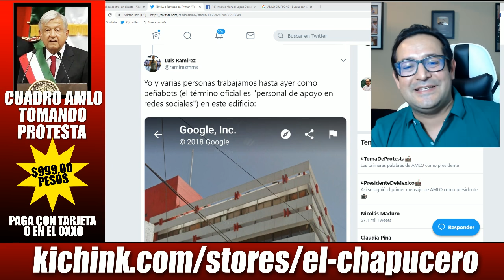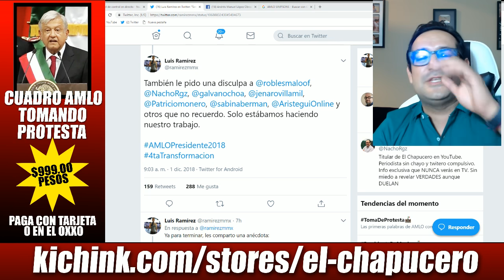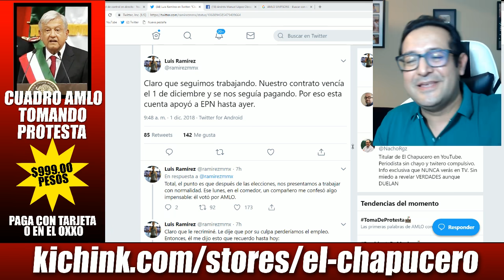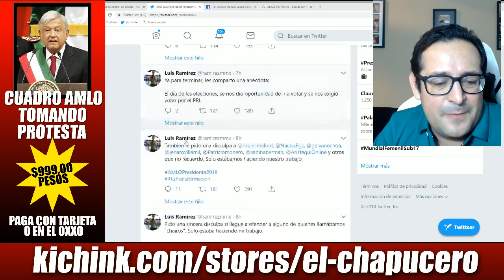CONFESIONES DE UN PEÑABOT: ME PAGABAN POR TUITEAR CONTRA AMLO